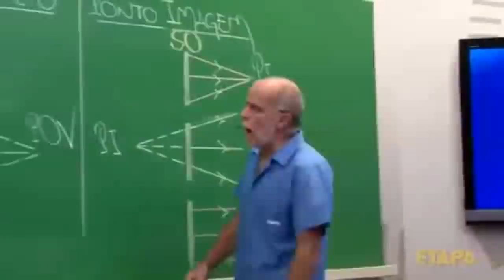Barney! Braquiossauro vs Hypo Rex vs Quetzalcoatlus! ILHA DOS HYPERENDOCRINS | The Isle | (PT/BR)